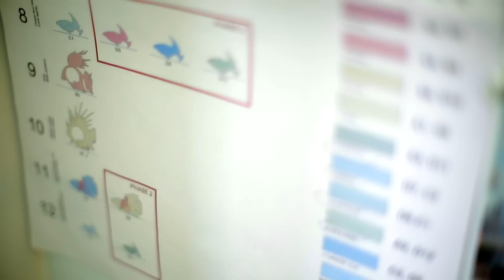SeaGlass Teaser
Video Production:
Producer/Director- Deana Morenoff